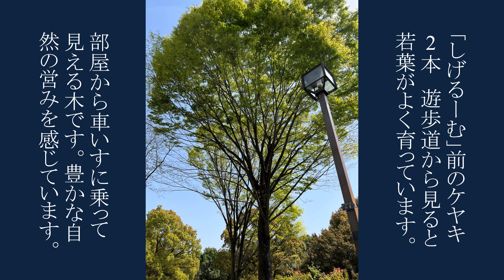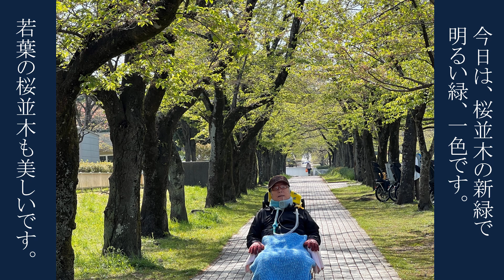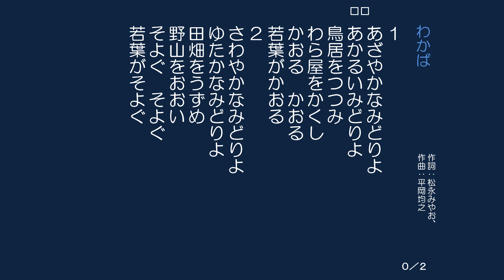4月11日外出の記録、新緑にふれる・up241・天野茂als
（字幕が設定してあります。ご利用ください。）
2023年4月11日外出の記録。新緑にふれる。
「しげるーむ」前のケヤキ2本　遊歩道から見ると若葉がよく育っています。
部屋から車いすに乗って見える木です。豊かな自然の営みを感じています。
こぶしの若葉が育ってきました。まもなく大柄な白い花を咲かせてくれるでしょう。
宝野公園球技場の車いす入口にあるケヤキです。カメラがだんだんと近づいてきました。
顔に春の直射日光が当たり、まぶしくて目を閉じています。
2週間前は満開の桜で一面真っ白でした。桜が散り、若葉が育ってきました。
今日は、桜並木の新緑で明るい緑、一色です。若葉の桜並木も美しいです。
いちょう並木の新緑もいのちの芽吹きを感じさせてくれます。
プロムナード団地中央の遊歩道に、ハナミズキの花が咲き始めました。
庭の前の遊歩道に宝野公園サツキが赤く咲いていました。
宝野公園駐車場にあるケヤキの新緑です。
道路の街路樹は八重桜が満開のです。橋の上から眺めて写真を撮りました、
自宅入り口近くの団地内サツキ。
赤くまとまって咲いてきれいです。